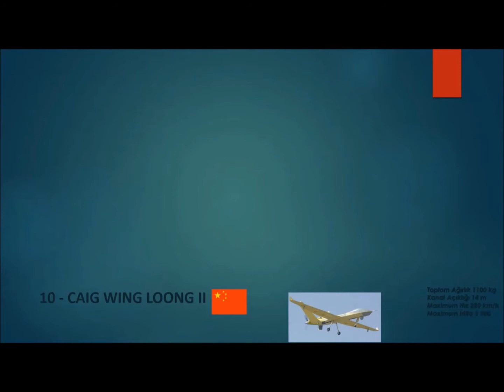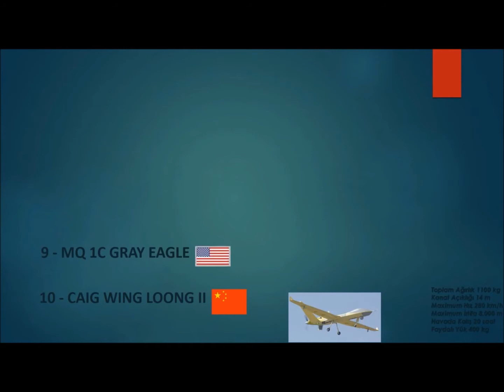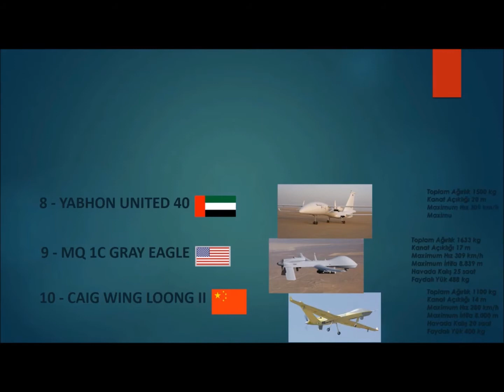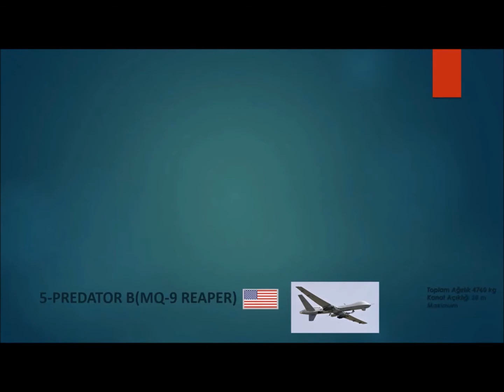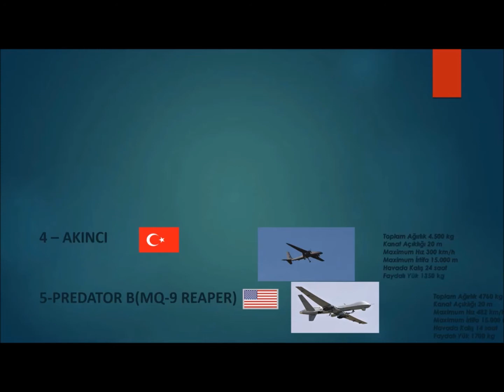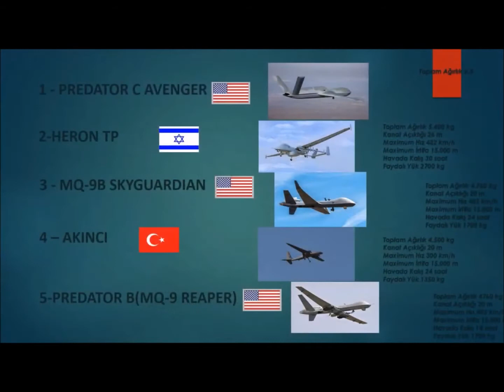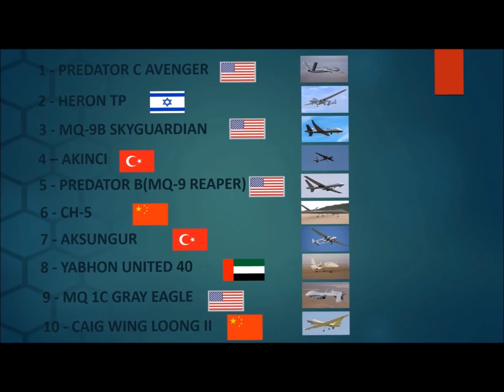DÜNYANIN EN İYİ 10 SİHASI ARASINDA TÜRK SİHASIDA VAR !!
Dünyanın en iyi sihaları arasında türk sihasıda var görünce sizde gururlanacaksınız !!!  Arkadaşlar Size iyi seyirler.